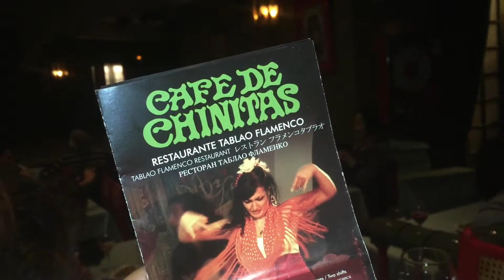Visita a un Tablao Flamenco